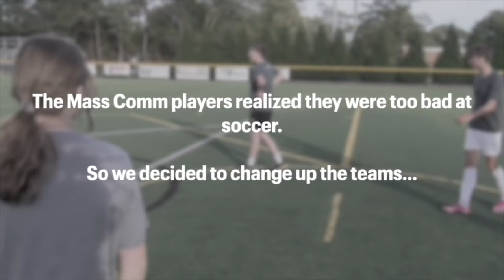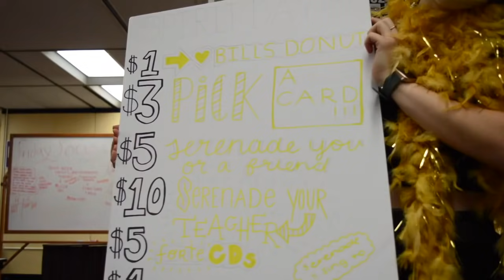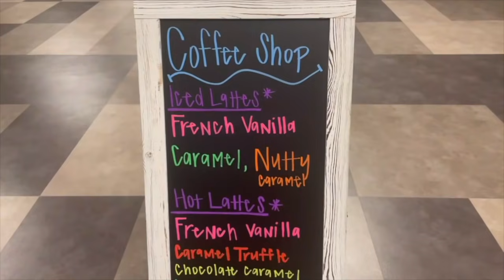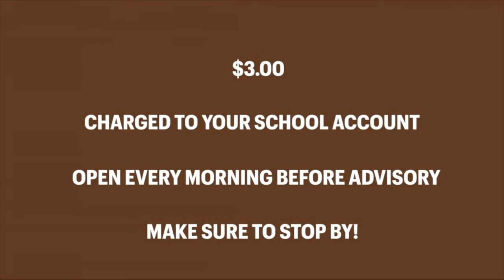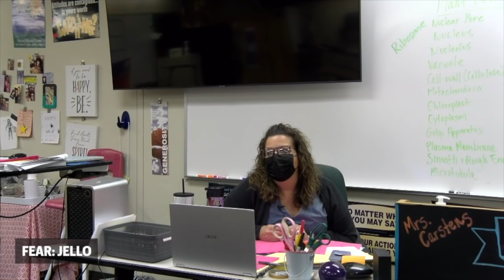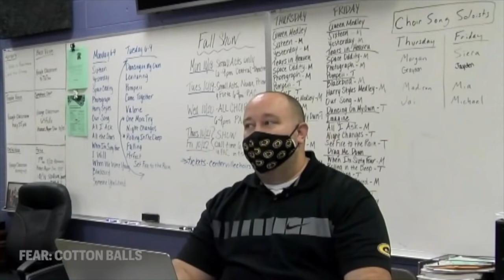October 22, 2021 - Friday Focus